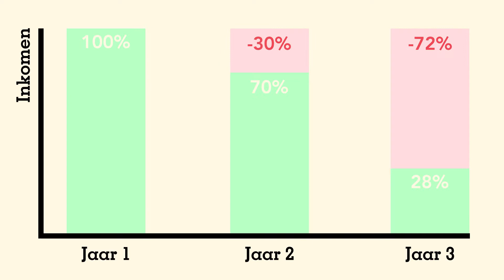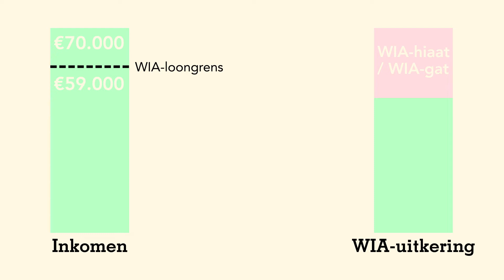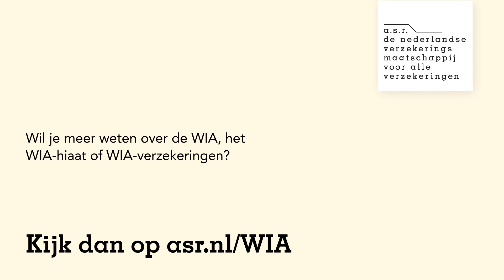WIA-gat of WIA-hiaat: wat is dat én hoe voorkom je het? | a.s.r.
Heb jij een arbeidsongeschikte medewerker? Na 2 jaar arbeidsongeschiktheid ontvangt deze medewerker een WIA-uitkering. Deze uitkering betekent altijd verlies van inkomen en dan vallen je werknemers in een WIA-gat of WIA-hiaat. Wat is dit precies en hoe kan je goed werkgeverschap tonen en dit voorkomen voor jouw medewerkers? We vertellen het in deze video!

Ga snel naar:
0:00 Inkomensdaling na twee jaar arbeidsongeschiktheid
0:18 Wat is een WIA?
0:43 Wat is WIA-hiaat?
1:34 Hoe werkt een WIA-verzekering?
1:58 Meer informatie over WIA, WIA-hiaat, WIA-verzekering

Bereken je premie:
Verklein het WIA-hiaat: vind de WIA-verzekering voor jouw organisatie met onze gratis WIA-rekenhulp: